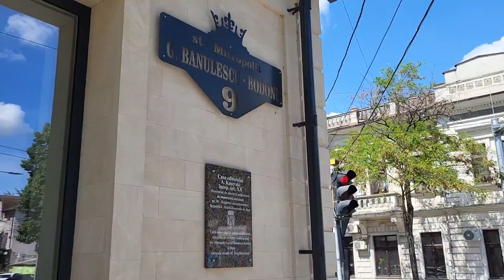Chisinau trolleybuses, July, 2023 │ Troleibuzele din Chișinău │ Кишиневский троллейбус │Июль 2023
В видео представлены троллейбусы следующих моделей:
— АКСМ 321 разных поколений (АКСМ 321, RTEC 62321M1, RTEC 62321M2, RTEC 6232100DM3)
— АКСМ 433030 Vitovt Max II
— ЮМЗ Т2
— Škoda 14Tr13/6M
— Škoda 14TrDT/6M
— Škoda 24Tr Irisbus Citelis
— Solaris Trollino II 18 Ganz